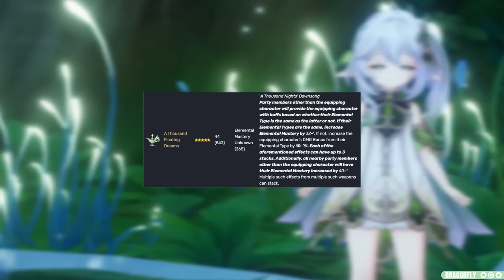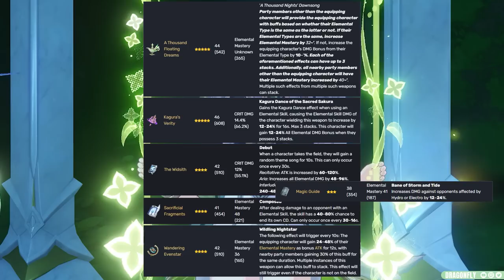she's INSANE! COMPLETE Nahida Guide - Kit, Artifacts, Weapons, Teams & Tips | Genshin Impact 3.2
Nahida is finally playable in Genshin Impact, and BOY is she strong! This video will explain EVERYTHING you need to know in order to build and play Nahida in 3.2 Genshin Impact, from discussing her intricate kit details, to her constellations, her best artifacts, weapons, teams and synergies, this video explains it all.

Nahida Trailer OST cover by tnbee

Yelan Demo OST cover by tnbee

0:00 Intro
0:51 Kit Details & Important Info
6:08 Constellations & Their Value
8:41 Artifact Sets
10:12 Artifact Stats (ER? EM? Crit?)
11:50 Best Weapons
16:06 Best Teams and Synergies (IMPORTANT)